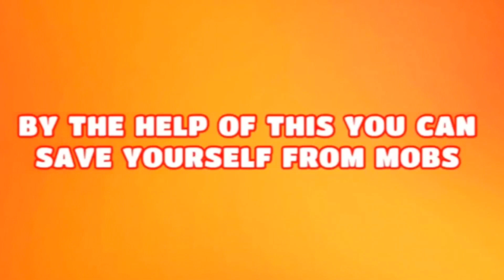How to become invisible in MultiCraft !!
Hello Everyone,
Today in this video, I will tell you how to become invisible in MultiCraft!

THANK YOU SO MUCH FOR FOR AMAZING SUPPORT !!!
Keep supporting like this and sorry for uploading after too late.

Rexx Final Beat - July
Big Car Theft - Audionautix
Other Music used in the Video:-
A-GROUP - Verve